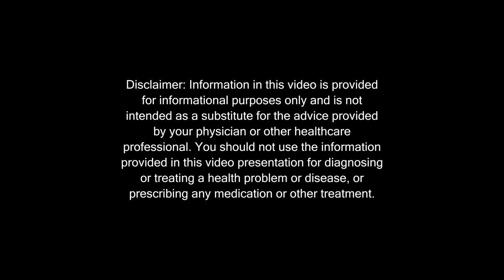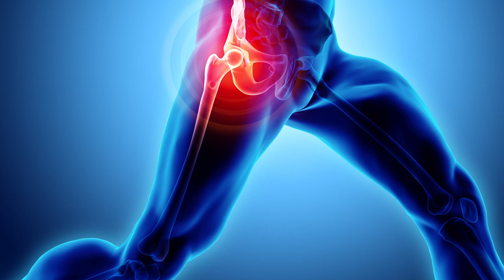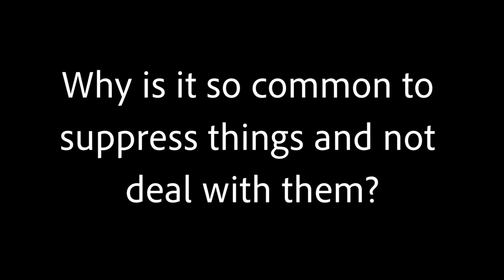Emotions From Childhood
In this video, Gary talks about how emotions from our childhood can affect us physically and emotionally today.